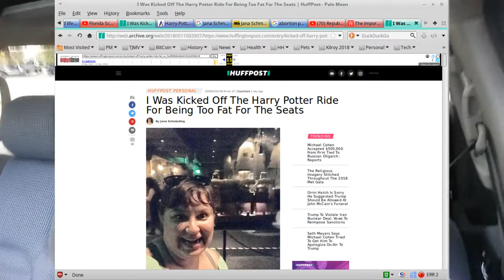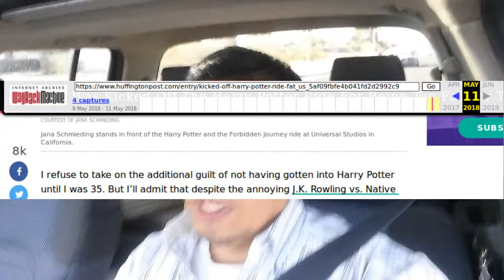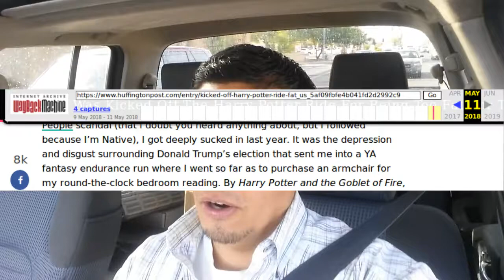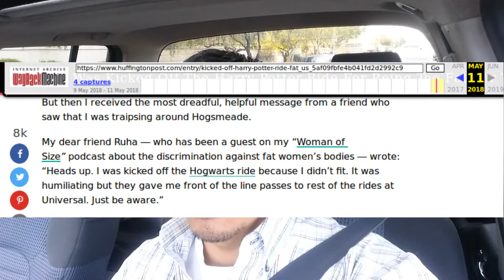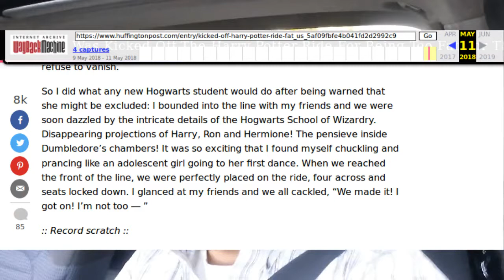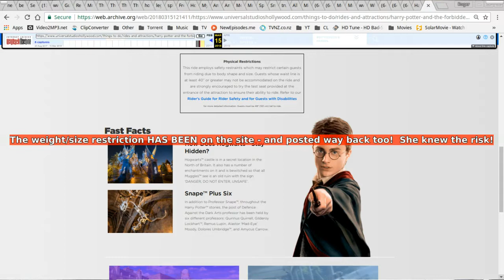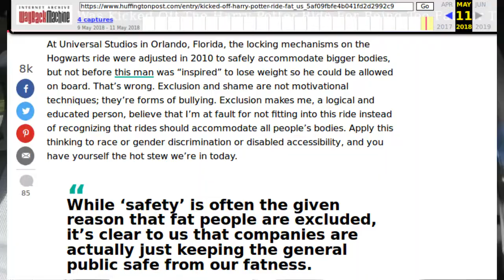Jana Schmieding Booted Off Harry Potter Ride Accuses '20-Something' Manager of Fat Shaming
Jana Schmieding, a comic writer and a role in the short film 'Abortion Party' (2016) and Panhandler of dates (which is fine, but if you're interested has publicly stataed that a twenty-something manager at Universal Studios theme park has fast-shamed her by not allowing her on the Harry Potter and the Fobidden Journey ride, thus invoking more (cough) 'institutionalized hatred' of someone. riiiiight!

in my opinion, the 'twenty-something' manager did his job securing millions in possible injury/death claims should anything bad have happened to Schmielding on this ride.  He saved her life, did his job and is an asset to Universal Studios.

The funny thing is - as much of a Harry Potter fan Schmielding is - she must have visited the Universal Studios' Harry Potter and the Forbidden Journey ride page to KNOW that the body-size requirements notice is plastered on that page right in the center - and it hasn't changed at all since the page has been up - want proof?  Here you go:

She knew this, she knew the risks and she still went for it - her personal pleasures at the risk of traumatizing people if something tragic were to ensue if she got hurt or died...Universal Studios being sued for bad management...etc.

This is my opinion of her recent HuffPo arcticle (located